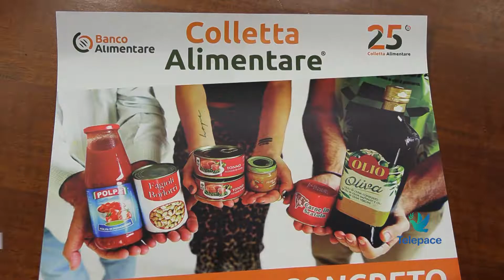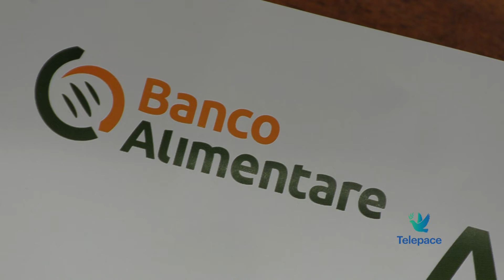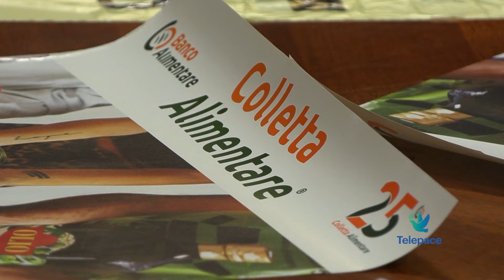25^ giornata nazionale della colletta alimentare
E’ stata presentata oggi in comune a Verona la 25^ Giornata Nazionale della Colletta Alimentare che si terrà questo sabato 27 novembre. 174 i punti vendita coinvolti a Verona e 145.00 i volontari a disposizione in tutta italia.  Un’occasione annuale per donare cibo a realtà che vivono per la solidarietà.

Adele Biondani
Pres. Banco Alimentare del Veneto

Massimo Venturini
Ana Verona